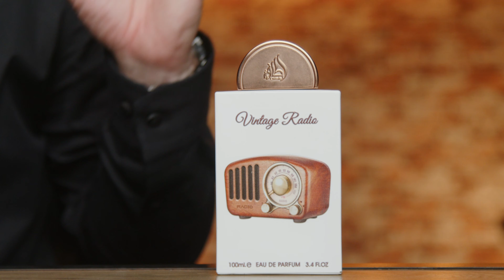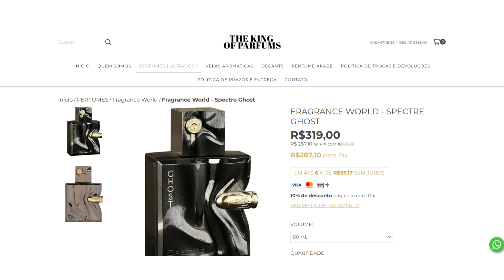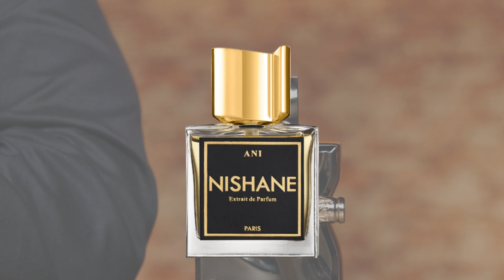4 PERFUMES ÁRABES REALMENTE EXCLUSIVOS! CUSTAM POUCO E LEMBRAM NICHOS CARISSÍMOS! CHEIROS DE ELITE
ANMY PERFUMES

ÉPOCA COSMÉTICOS

SAPIENTIAE NICHE

NUANCIELO PERFUMES

THERA PERFUMES

Compre os Perfumes da Thera - usando o CUPOM LJ5 direto no

PAR FUN